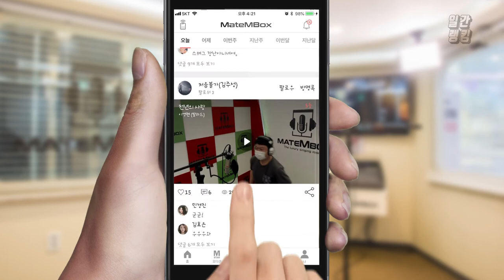메이트엠박스 일간 랭킹 TOP4 2020년 07월 04일 [Daily Ranking]